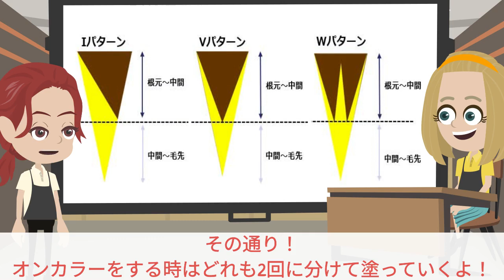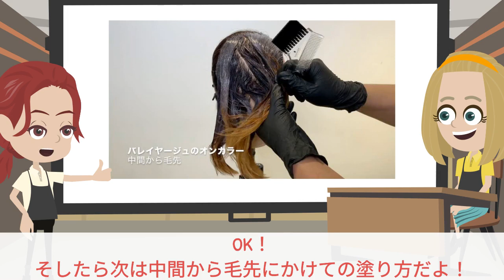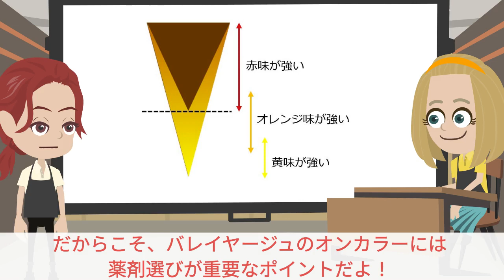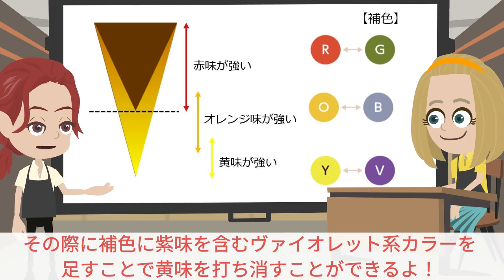デザイン編 3-4 バレイヤージュのオンカラー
ブリーチデザインアカデミーがアニメーションでまなべます！
デザイン編 コンテンツ3 バレイヤージュを学ぼう！
4.バレイヤージュのオンカラー

毎週金曜日に配信されますのでお見逃しなく！

【シュワルツコフプロフェッショナル公式Instagram】
公式アカウント（@schwarzkopfjapan）